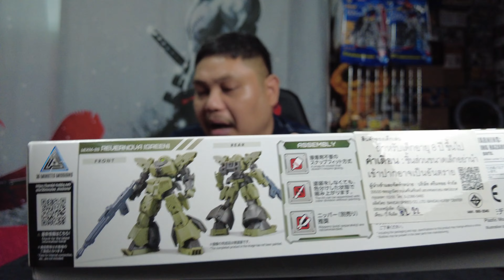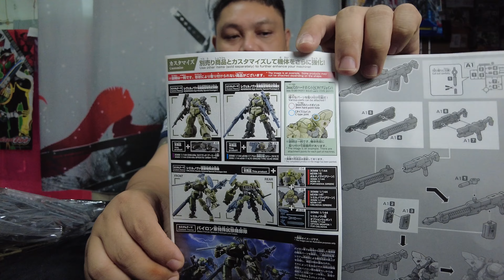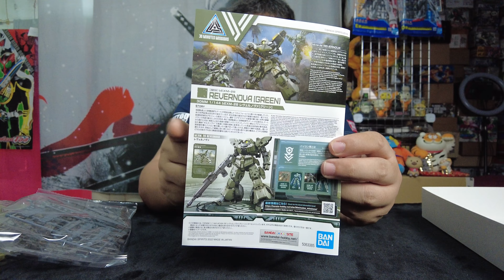ต่อดิบ 30 mm : Revernova [ Green].